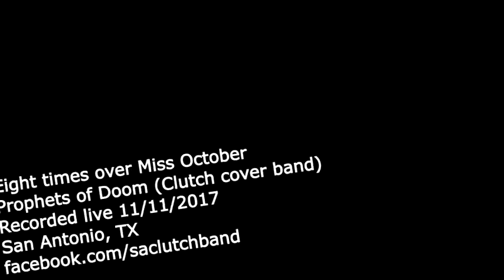Prophets of Doom - Eight Times over Miss October (11/11/2017)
Prophets of Doom - Eight Times over Miss October
Boozehounds, San Antonio, TX
11/11/2017